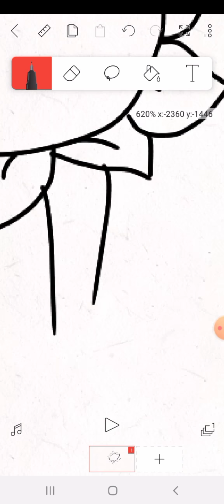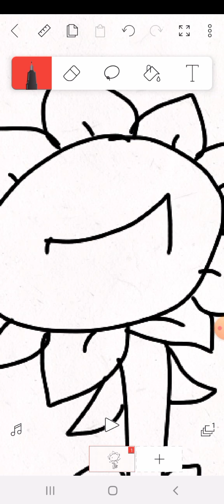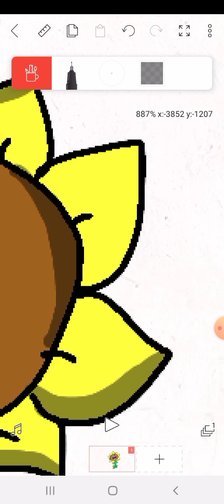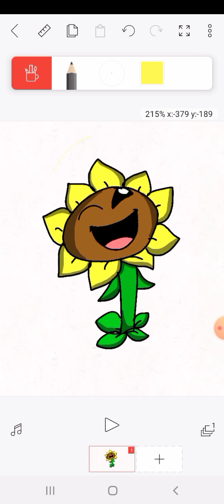What plant will i make in flipaclip? (The joyful spin sound is delayed )